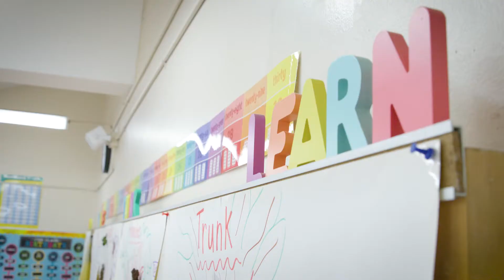Join us! Lake Nokomis Community School Virtual Tour (Winter 2022)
Global pandemic?  This won't stop us from welcoming you and your family to our school community for an open house.  And it's safe!  We will be doing all of these open houses in-person and online this year.

Enrollment for 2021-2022 school year is now open!  Visit ExploreMPS.org to find all the schools Minneapolis Public Schools has to offer.

Inclusive education.  Supportive community.  Lifelong learning.